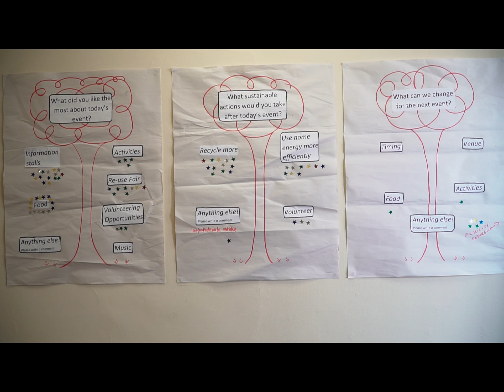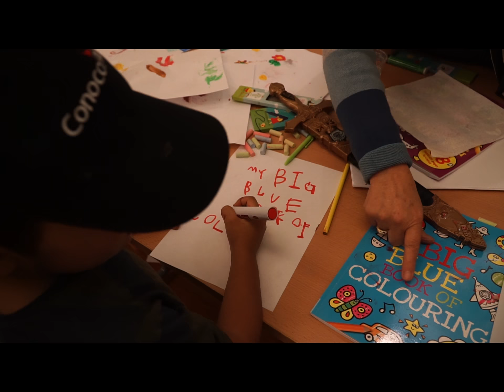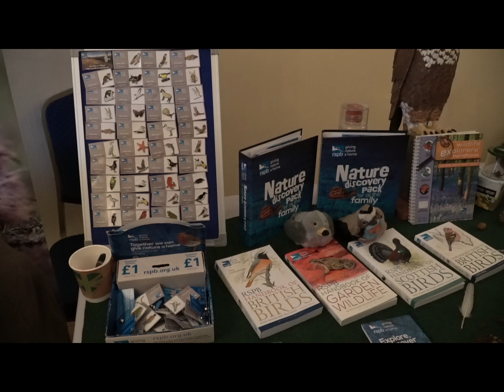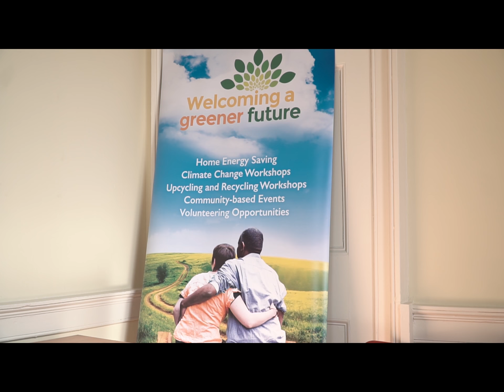Welcoming a Greener Future 2017/18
This short film was made by Lawrence Hussein and Abeer Darwish as part of our Welcoming a Greener Future project in 2017/18. It has some of the highlights from workshops, classes and activities which have taken place throughout our project.